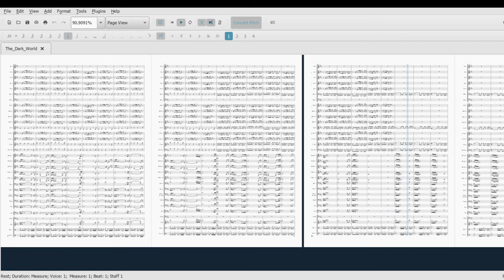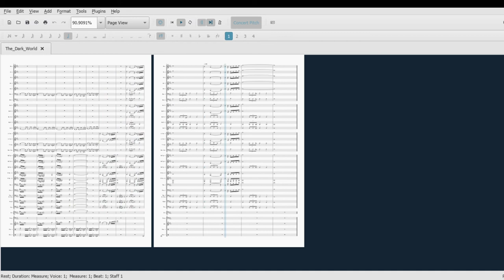[Remix] The Dark World from The Legend of Zelda: A Link to the Past for Concert Band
An arrangement of one of the most recognizable Zelda songs. Hope you enjoy!

The Legend of Zelda and its music are properties of Nintendo and I make no claim of ownership.